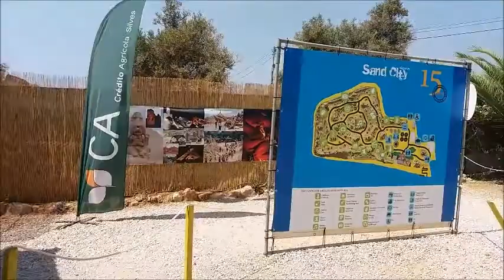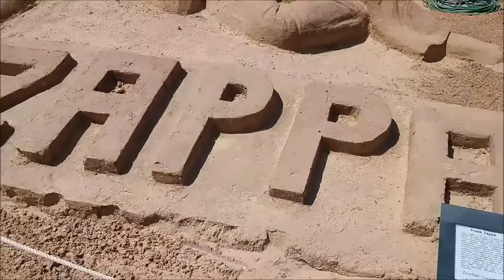SAND CITY - Alcantarilha - Algarve - PORTUGAL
VEJA UMA PEQUENA CIDADE CONSTRUIDA DE AREIA

Sand City - wonderful sand sculptures in Algarve Area